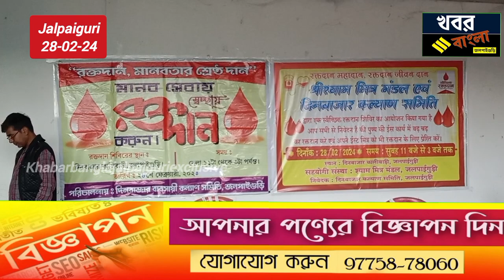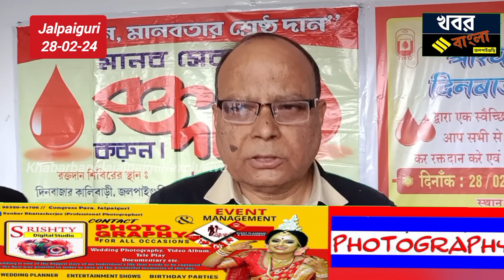২০তম বর্ষে জলপাইগুড়ি দিনবাজার ব্যবসায়ী কল্যাণ সমিতির উদ্দোগে রক্তদান শিবিরের আয়োজন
২০তম বর্ষে জলপাইগুড়ি দিনবাজার  ব্যবসায়ী কল্যাণ সমিতির উদ্দোগে রক্তদান শিবিরের আয়োজন